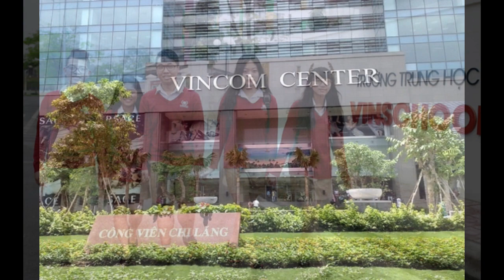💚 Những bông hồng gai bên cạnh tỷ phú Phạm Nhật Vượng là ai.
1. Phu nhân chủ tịch kiêm Phó chủ tịch HĐQT Phạm Thu Hương.
Bà Phạm Thu Hương sinh ngày 14/6/1969 tại Hà Nội trong một gia đình giàu truyền thống hiếu học. Nữ doanh nhân có bằng Cử nhân luật quốc tế tại Ukraina và cũng giống như chồng mình. Trong khoảng thời gian đi du học, bà Phạm Thu Hương làm quen với ông Phạm Nhật Vượng thông qua các nhóm du học sinh ở Matxcơva, sau đó họ yêu nhau và kết hôn. Sau khi tốt nghiệp, bà Hương không quay về nước mà cùng chồng ở lại Matxcơva để lập nghiệp.
Bà Phạm Thu Hương hiện giữ vị trí Phó chủ tịch tập đoàn Vingroup, thành viên hội đồng quản trị CTCP Vincom Retail. Hiện bà Thu Hương nắm giữ khoảng 170 triệu cổ phiếu VIC (4,45% cổ phần), tương đương khoảng 14.340 tỷ đồng tại thời điểm năm 2022.
2. Phó Chủ tịch HĐQT Phạm Thu Hằng.
Bà Phạm Thúy Hằng sinh năm 1974 và là em gái của bà Phạm Thu Hương. Vị nữ phó chủ tịch này tốt nghiệp ngành ngoại ngữ và cổ đông của Công ty Technocom, Ukraina, thuộc Tập đoàn Technocom (nay là tập đoàn Vingroup) từ những năm 1998.
Bà Hằng làm phó chủ tịch tập đoàn Vingroup từ tháng 11/2011 và hiện sở hữu 2,97% cổ phần tương đương khối tài sản 8.909 tỷ đồng tính tại thời điểm năm 2022.
3. Phó Chủ tịch tập đoàn Nguyễn Diệu Linh.
Bà Nguyễn Diệu Linh sinh ngày 14/5/1974. Trước khi giữ ghế Chủ tịch Vinhomes, bà Nguyễn Diệu Linh là Phó Chủ tịch kiêm Tổng giám đốc Vinhomes. Bà Nguyễn Diệu Linh đầu quân cho Vingroup từ năm 2005.
Vị nữ phó chủ tịch tập đoàn Vingroup có trình độ cử nhân ngoại ngữ và cử nhân luật. Hiện bà Linh còn giữ vị trí chủ tịch HĐQT của Công ty  Kinh doanh và Quản lý Bất động sản Vinhomes. Công ty  Kinh doanh và Quản lý Bất động sản Vinhomes, Công ty Vincom Office.
Bà Linh sở hữu 231.742 cổ phiếu VIC tương đương 18,2 tỷ đồng. Vị nữ phó chủ tịch tập đoàn còn đại diện cho Vingroup sở hữu 26.79% cổ phần Vinhomes, tương đương 88,893 tỷ đồng.
4. Phó Tổng giám đốc Mai Hương Nội.
Giữ vị trí phó tổng giám đốc Vingroup cũng có 2 nữ tướng. Phó TGĐ Mai Hương Nội đồng thời là chủ tịch HĐQT của 1 loạt công ty khác như Vinpearl Đà Nẵng, Vinpearl Nha Trang, CTCP Giải pháp năng lượng VINES. Bà Hương Nội vốn là kế toán viên Sở Bưu điện, Hà Nội. Đến năm 2006, bà Nội gia nhập Vingroup.
Bà Mai Hương Nội tốt nghiệp khoa Tài chính ngân hàng trường Đại học Kinh tế quốc dân. Khác với các nữ tướng khác, bà Nội hiện không sở hữu cổ phiếu Vingroup.
5. Phó Tổng giám đốc Dương Thị Hoàn.
Bà Dương Thị Hoàn được bổ nhiệm làm Phó Tổng giám đốc Tập đoàn từ tháng 08 năm 2016 đến nay. Trước đó, bà giữ chức vụ Trưởng Ban Truyền thông Tập đoàn từ năm 2007 đến năm 2016. Bà Hoàn tốt nghiệp Đại học Thương mại với bằng Cử nhân và bằng Thạc sỹ Quản trị Kinh doanh theo chương trình đào tạo liên kết của Trường Đại học Quốc gia Hà Nội.
6. Kế toán trưởng Nguyễn Thị Thu Hiền.
Bà sinh năm 1973 và bắt đầu làm kế toán trưởng Vingroup từ năm 2008. Ngoài vị trí tay hòm chìa khóa tại tập đoàn, bà Hiền còn làm kế toán trưởng tại Công ty TNHH MTV Vinschool. Vị nữ tướng này cũng chỉ sở hữu 175 cổ phiếu VIC.
7. Nữ tướng VinFast Lê Thị Thu Thủy.
Nổi bật trong dàn nữ tướng của Vingroup có thể kể đến Tổng giám đốc Vinfast toàn cầu Lê Thị Thu Thuỷ, vốn là một gương mặt quen thuộc trong giới kinh doanh. Năm 2013, bà Lê Thị Thu Thủy được Diễn đàn kinh tế thế giới (WEF) bình chọn là một trong 199 "Lãnh đạo trẻ toàn cầu 2013" (Young Global Leaders.
Tháng 11/2008, bà Thuỷ tham gia hoạt động tại Vingroup với tư cách là Trưởng ban đầu tư của tập đoàn. Đến năm 2011, bà được bổ nhiệm là Phó chủ tịch Hội đồng Quản trị. Năm 2012, bà trở thành Tổng Giám đốc Vingroup, bà là người có những đóng góp lớn khi thực hiện nhiều thương vụ quan trọng với đối tác nước ngoài: Phát hành 100 triệu USD trái phiếu chuyển đổi quốc tế của Vincom vào năm 2009 và 300 triệu USD trái phiếu chuyển đổi quốc tế của Vingroup vào năm 2012.
Vào tháng 6/2017, Vingroup quyết định gia nhập thị trường ô tô, và bà Thuỷ đã trở thành một trong những người chủ chốt chèo lái con thuyền VinFast từ những ngày đầu tiên. Đến tháng 12/2021, bà Lê Thị Thu Thủy được Vingroup bổ nhiệm làm tổng giám đốc VinFast toàn cầu.